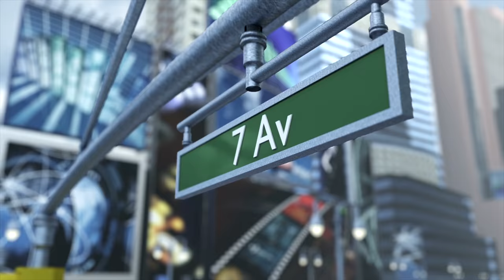SENDING KELLY WAKASA ON BLIND DATE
SUB TO KELLY HERE @KellyWakasa !!
Blind date girl: IG: @angelicasalerno

►NEW video based 8 week training and nutrition program! ►

►Today's topics:
Kelly Wakasa, Jesse James West, going on a bling date, setting up my friend on a blind date, dream girl, blind date